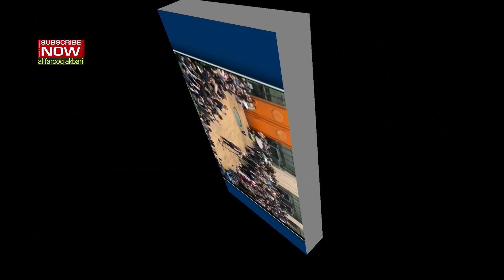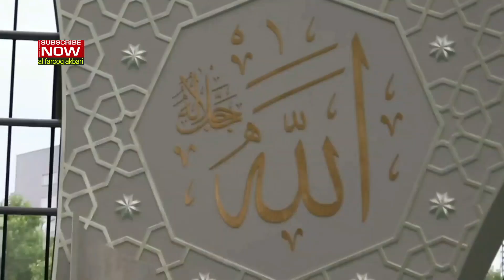Pahli baar is Jagah par Goonji Mic se Azan ki Aawaz Aor Phir पहली बार इस जगह पर हुई माइक से अज़ान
Pahli baar is Jagah par Goonji Mic se Azan ki Aawaz ek khubsurat Video dekhen

Aaj ke Video me aap logon ko ek khubsurat Video Dikhaya gaya hai poori tafseel video me hae to Video dekhen aor apne doston Tak Share karna Na Bhulen shukriya